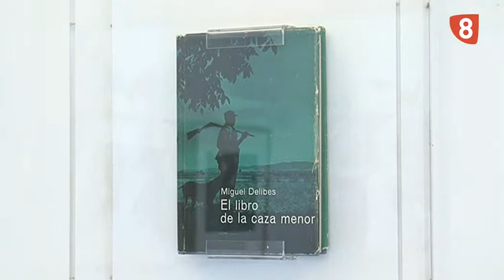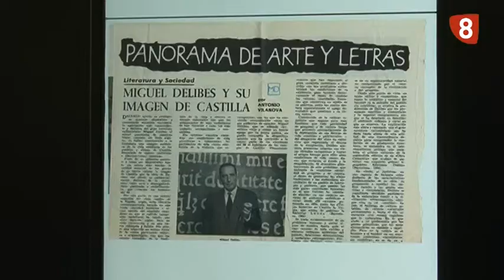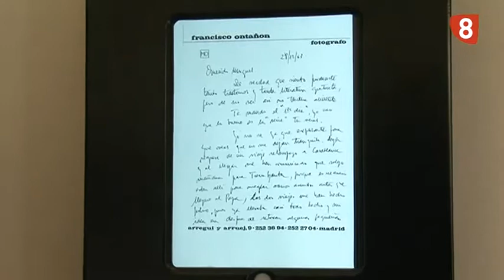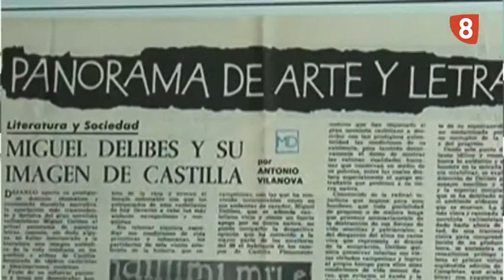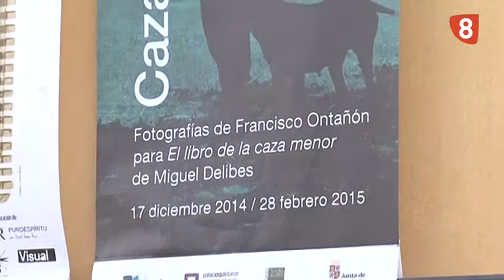EXPOSICION DELIBES CAZANDO IMÁGENES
El Palacio de Quintanar acoge la exposición "Cazando Imágenes". Una muestra de 39 fotografías de Francisco Ontañón, en las que retrata a Miguel Delibes disfrutando de una de sus grandes pasiones: la caza menor.